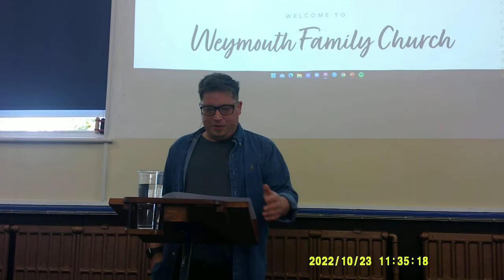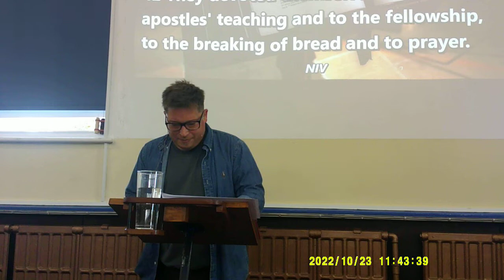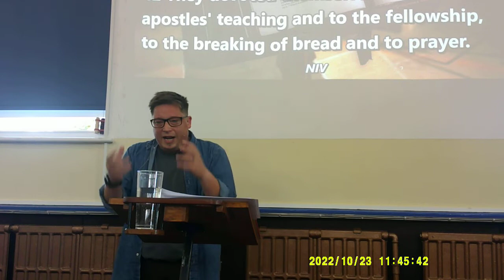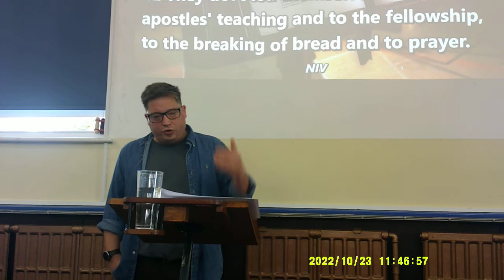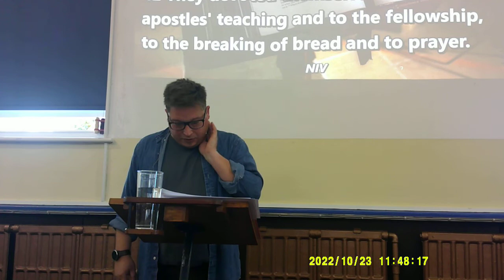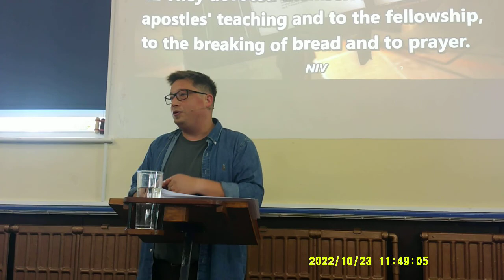Weymouth Family Church Sunday meeting 221023 part 1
James looks at Living in Faith as part of God's community - the church. Is it more annoying than someone messing up your system of filling up a dishwasher?! Watch and find out.